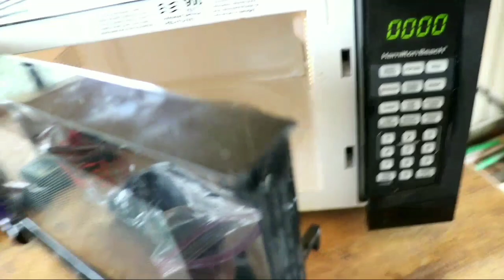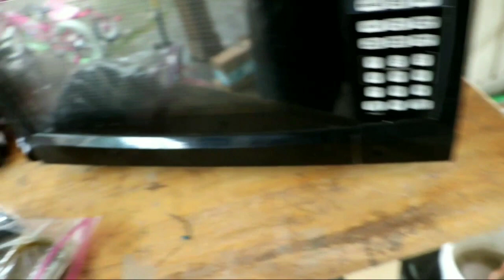Soft Plastic Bait Making | Bass fishing lures pt. 1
I'm starting this new series, making my own soft Plastic baits. Popular cools as well as custom made colors. Draws, senkos, swim baits and ribbon tail worms!